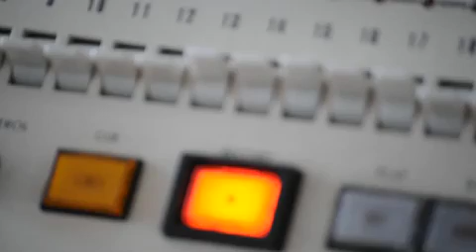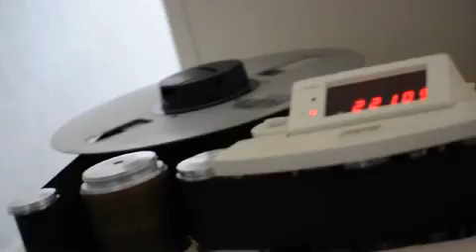vijay iyer: about "solo"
on the making of "solo," vijay iyer's first solo piano album, released on ACT music + vision in august 2010.

video directed by thenmozhi soundararajan
editor: cristina malavenda